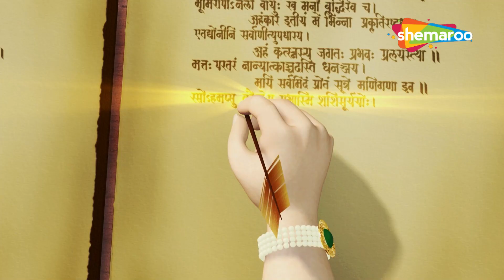Diwali Special :- Shankarji Ka Damroo Popular Songs & more Songs Collection